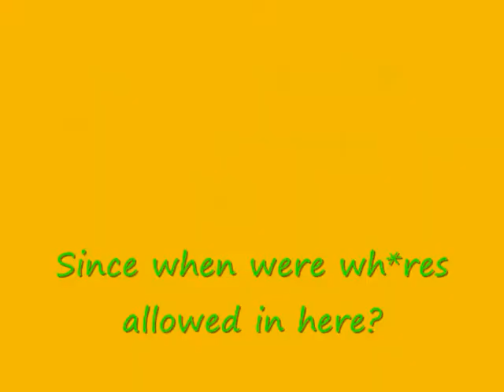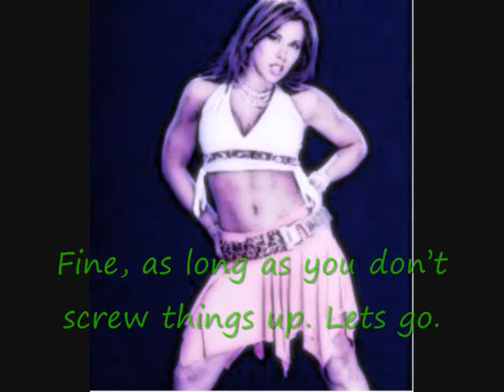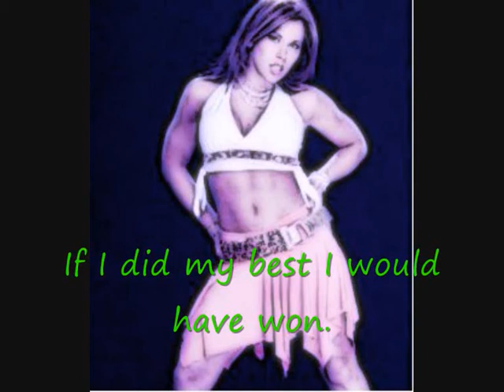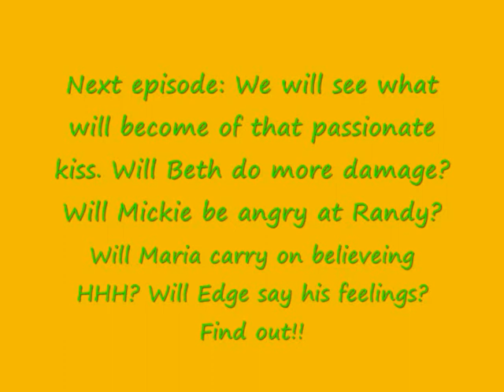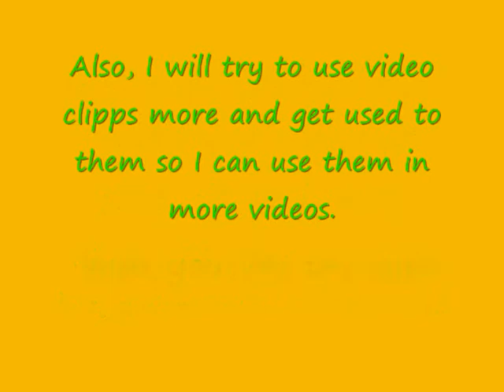WWE Teens Episode 4: More than Friends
Well here we have it, Episdoe 4 of WWE Teens, so I hope you enjoy it!